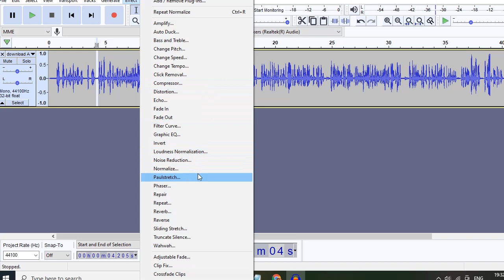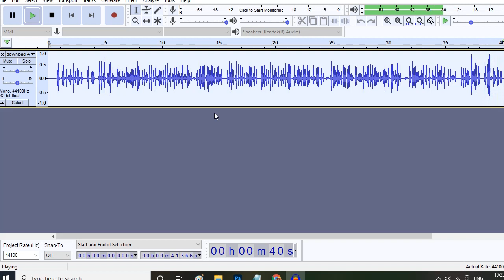Audio Noise removal software free software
real time noise cancelling software,
free noise cancelling software,
noise cancelling software open source,
remove noise from audio online free,
krisp noise cancelling software,
best software to remove background noise from video,